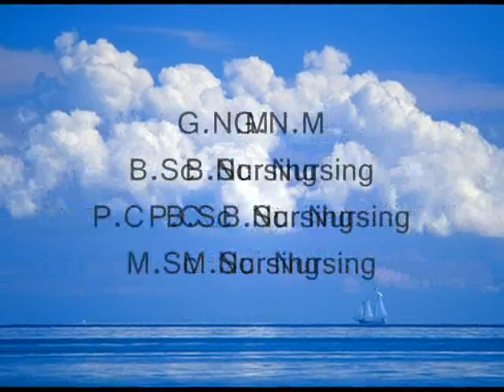Father Muller College of Nursing, Mangalore. Silver Jubilee Promo 2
Father Muller College of Nursing, a brand name by its own, an edifice of enlightenment and empathy celebrates its silver jubilee in 2012.  Published by FaMe, the media wing of Father Muller College of Nursing, video making by Biju soman.